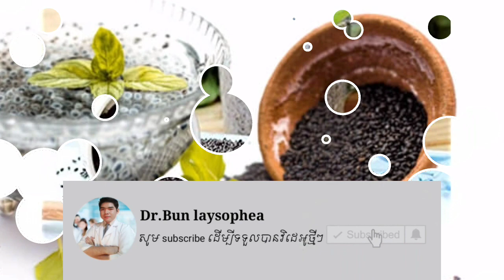មានផ្ទៃពោះញុាំ គ្រាប់ជី បានអត់? Pregnancy can eat basil seeds by Dr.Bun laysophea